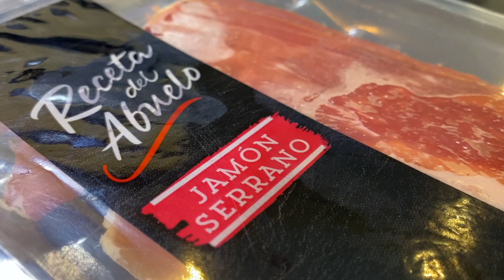Espárragos pitucos y Penicilina | VINOS + TAPAS + COCKTAILS #95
0:00 BienBebida
0:49 Vino 🍷
4:34 Espárragos pitucos
8:12 Penicillin 🍹
12:30

·Copas de cáliz alto.
·Frío, pero no tanto. ¿11 °C? Dale.
·Descorchados de dos puntas.

PARA LOS ESPÁRRAGOS PITUCOS (4 porciones)
·4 espárragos blancos.
·Rúcula baby.
·Mayonesa.
·5-6 láminas de jamón serrano Receta del Abuelo.
·Aceite de oliva Las Piedras Blend.

PARA EL PENICILLIN
·2 partes de whisky Cutty Sark.
·1 parte de jugo de limón.
·4-5 láminas de jengibre.
·1 parte de miel.
·Limón y jengibre para el garnish.
·¡Hielo!